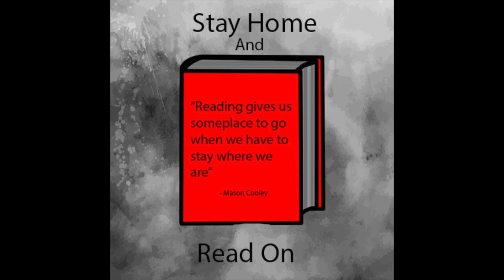FHS Misses You 2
Your Fieldcrest High School Teachers miss you and hope you are safe & well!